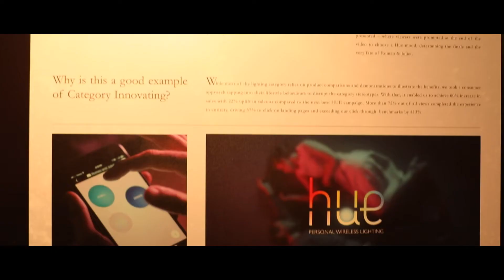iris On Show - Singapore 2017